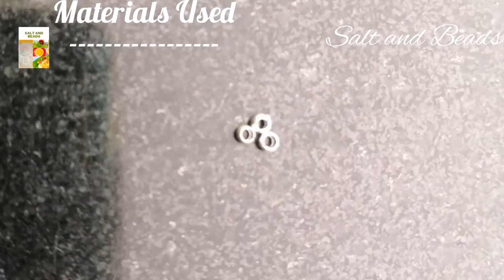Simple anklet making tutorial II Salt and beads II Crystal beads anklet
Hello everyone!
Welcome back to salt to beads.
Today's Video is all about how to make a simple crystal anklet using Gear wire / Jewellery wire.